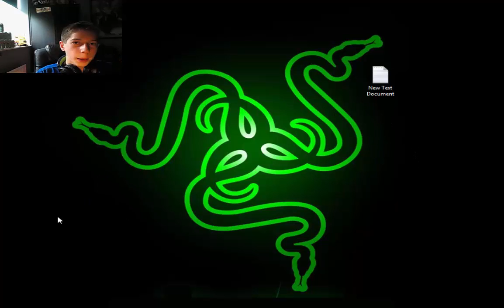SWAMP SIMULATOR PART 1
C'MON SHREK